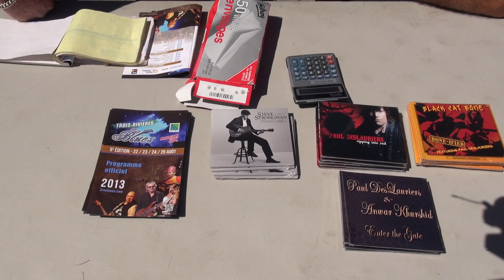CCB 130824 MAU ACT trois rivieres en blues SU